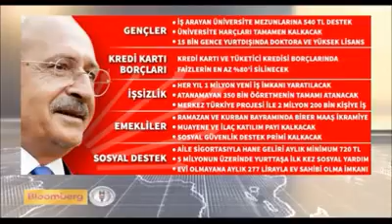BloombergHT Finans Merkezi Canlı Yayını - CHP İstanbul Milletvekili DİDEM ENGİN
BloombergHT'de Gökhan Şen'in sunduğu Finans Merkezi programı canlı yayınına katılarak, Türkiye'deki ekonomik gelişmeleri, yatırım ortamını, ihracattaki sorunları, CHP'nin projelerini ve engelliler konusunda yaptığım çalışmaları anlattım.